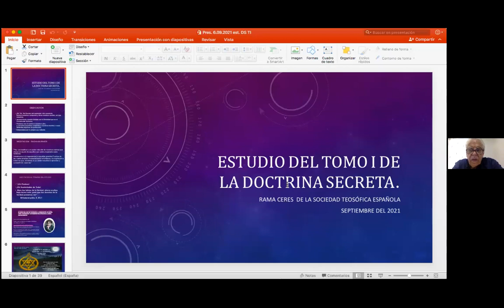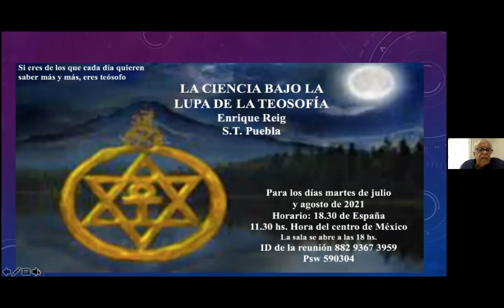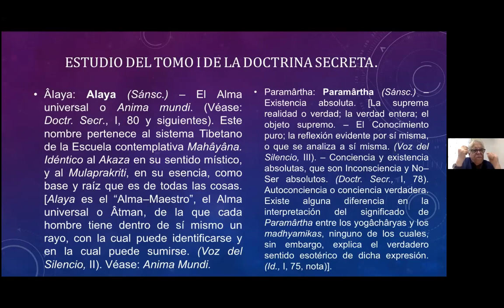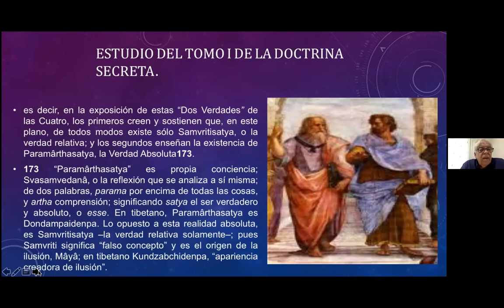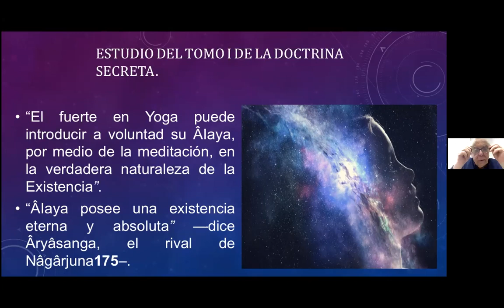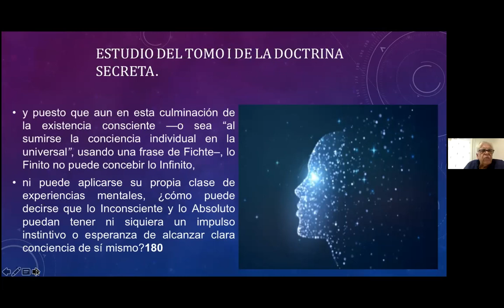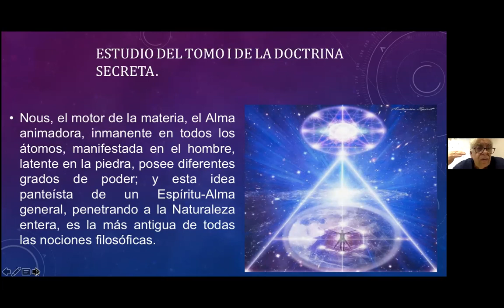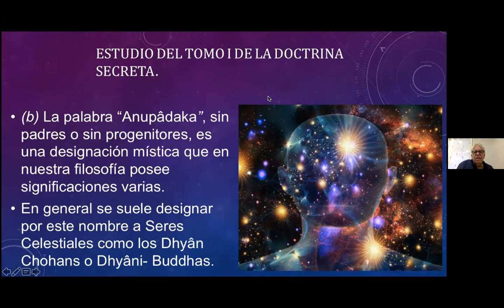2021_09_06 Cosmogénesis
Grupo de estudio de cosmogénesis, Docrina Secretade HP Blavatsky,
Dirigido por ISaac Jauli